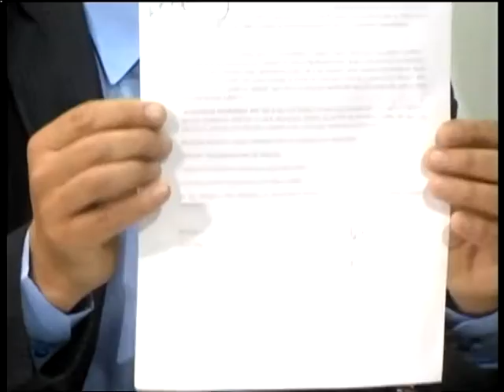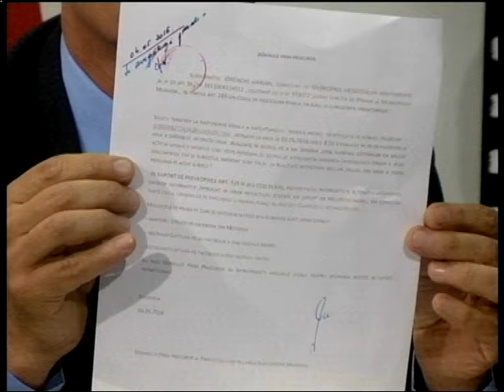Fata in fata cu Marian Iordache